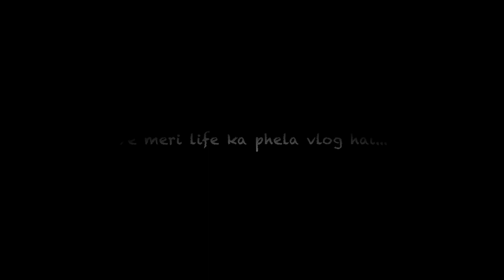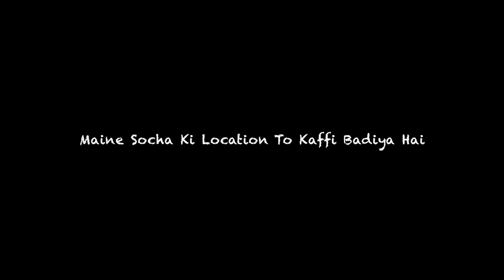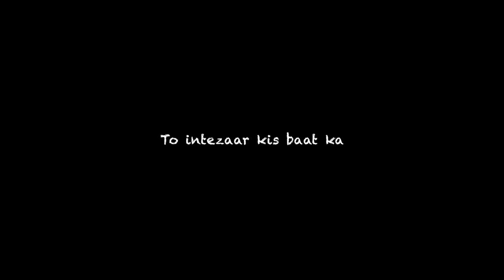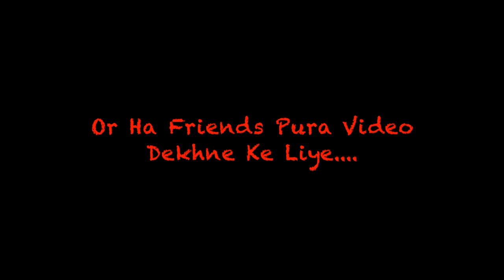Sanjay Lake Vlog 01| Deepak Jack | Transition | Cinematic Video | 2021 Full HD Video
Location - Sanjay Lake In Delhi